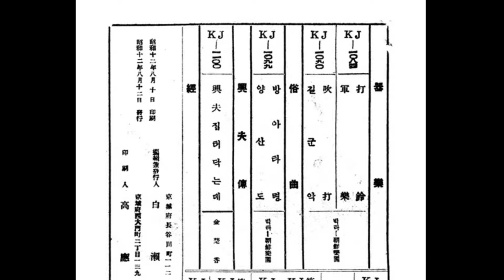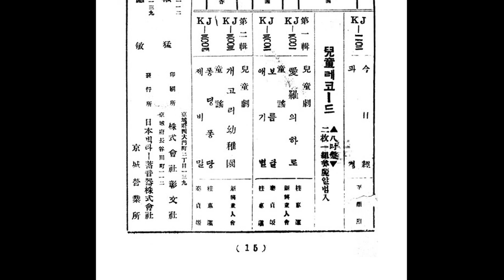옛 한국의 종교음악 7 서도 무속음악 금일경 ㅡ 이정렬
불쌍한 손 얼신요
가련할 손 기밀씨라
인제 갔다 언제 올까
모란봉이 변하여서
평지가 될지 다시 올까
다시 올 길이 막연하다
평풍에 그린 닭이
‘꾀끼요’ 울 적에
다시 올까
불쌍허신 신이여
가련할 손 기밀기라
손 끝에 금노생화
무릎 위에 둥자죽을 이를 ？기고
가더란말가
단은 방울 피방허고
먹던 양식을 고봉허고
악의악식이 모르실
먹고 가면 주고 갈까
예 돌아들던 왕산 길을
아니 갈길 못 되누나
구사장에 작별허고
진사장에 허배허고
대문 밖을 썩 나서니
없던 고성이 진동헌다
은하수 강두 서른 세 강
칠성 강두 서른 세 강
아랏 길을 건너갈제
북풍한설 찬 바람에
손 발이 시려워 어이 가며
임내 전상 외나무 돌다리에
건너갈 길 아득하다
허강지강 몰아갈제
높은 디는 낮아지고
낮은 디는 높아진다
창망허구나 구름 밖에
다시 돌아올 길이 막연하구나.

경 읽는 판수의 독경 중 하나로 죽은 망자를 천도하는 내용이다.

이정렬(李貞烈, 1920-?)

평양의 유명한 기생학교 기성권번(箕城券番)의 서도소리선생 김밀화주의 문하생 장학선(張鶴仙)·이반도화(李半島花)·이부용(李芙蓉) 등과 함께 활동했다. 경성방송국(京城放送局)에 출연했으며, 또한 레코드에 서도소리를 취입하였다.

[네이버 지식백과] 이정렬 [李貞烈] (한겨레음악대사전, 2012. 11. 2., 송방송)